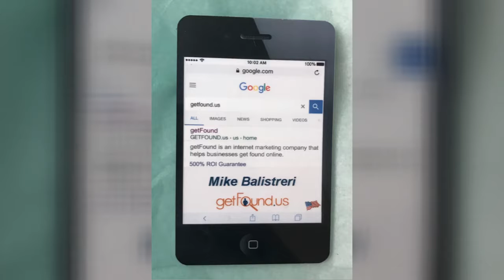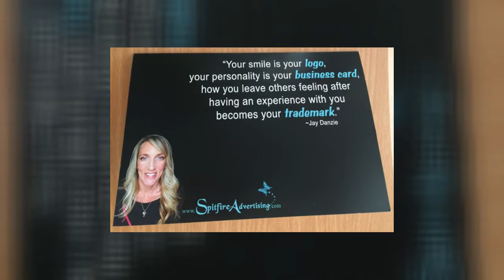3 things that will help you stand out from the crowd when networking!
3 things that will help you stand out from the crowd when networking!
Are you doing events and mixers to get more leads into your business? Today I'm going to share three things that you need to be doing in order to stand out, build relationships, be memorable, and create an experience.

1. Name badges: Mike Balistreri with GetFound.us came to me and said, “The name badge I wear when I’m out networking and going to other events is just like everybody else. My company is different and I want it to be different. I need your help!”

I put my creativity cap on and went to work. I thought about what Mike and his business do for their clients. They help businesses navigate the treacherous waters of internet marketing. They create  websites, do search engine optimization, pay per click advertising, etc. You know all of those things that most businesses aren’t very good at. We need somebody like Mike to come help us out!

I ask myself, how can I tie in what he does into this name badge? How can I show he’s different, to help him stand out? A-ha! I can take a normal name badge, flip it on its side and make it look like an iPhone. Statistics show that most people use their phone to go onto the internet so on the screen I can do a Google search showing GetFound.us at the top of the search.
Mike wants to make sure that we emphasize that he has his 500% ROI guaranteed so we’ll add that. Like a normal name badge his name and company name needs to be the largest element so I built that into the design. Voila! A name badge that stands out without costing anything more!

Remember, when you're out networking. You want to make a good impression. It's hard to remember people's name especially when they're at an event and they've met so many people. People are visual and the brain processes visuals faster. Putting that name badge on makes it easy to be remembered. Especially when you have a badge like Mike’s!

2. Business cards: Do a fun business card, that's memorable, that creates an Aha moment, an experience. Here are some that would work well for Mike or any company in the technology industry.

• A microfiber cloth imprinted like his name badge. These have a nice big imprint area.

• A music download card. We can do these for you on a seeded paper card (plant it and flowers grow) or on the head phone winder pictured below.

• Head phone organizer: This tech taco is cute and functional!

• Lip balm: The imprint can say “We'll help you get your name on their lips!”.

• Seeded paper card. We can add a tagline on there that says “We can help your business grow.”

• Credit card size mints. Instead of doing the imprint horizontally on the case of the mints we can flip it vertically and put it so it looks like the iPhone.

• Cell phone wallet that sticks on the back of their cell phone. Super popular and there are even options like this one that has the RFID blocker built in to help with identity theft.

3. A handwritten card: You have to do your follow-up and following up with a handwritten card really shows how different you are. Because hardly anyone is doing it these days so you really can stand out by doing it!

But don't stop there. Inside put a bread crumb (one of the branded items above would work). I call it a bread crumb because when your prospect or your client is ready to buy your products or services that branded bread crumb helps the recipient find their way back to you.
If you found this useful please share this out. I would love your help with my mission to help more people with their marketing so it's not boring, so it's actually building relationships, creating experiences and people are excited to receive it!

Advertising
Marketing
Marketing Strategies
Brand
Leads
Business
Clients
Branding
Marketing Items
Marketing Products
Promo Items
Promotional Items
Promotional Products
Promo Products
Business Events
Creative Tips
Marketing Tips
Business Tips
Internet Marketing
Business Owners
Name Badge
Business Cards
Fun Business Cards
Memorable Business Cards
Branded Microfiber Cloth